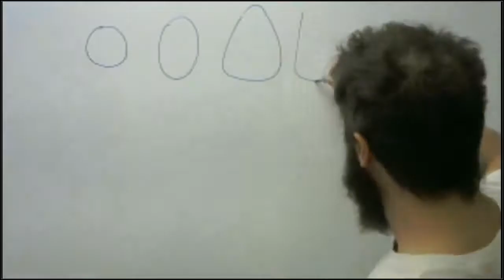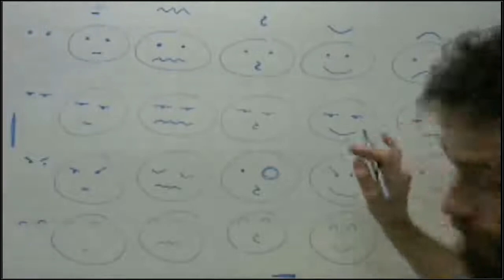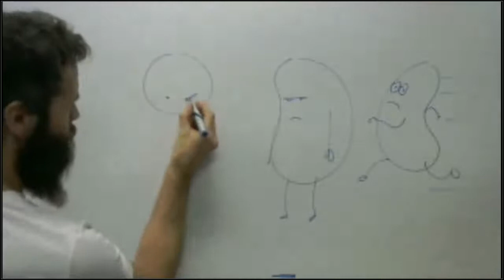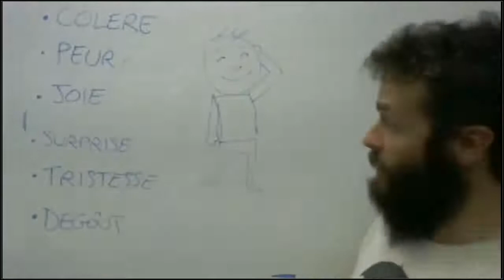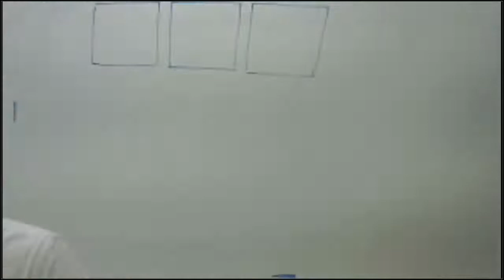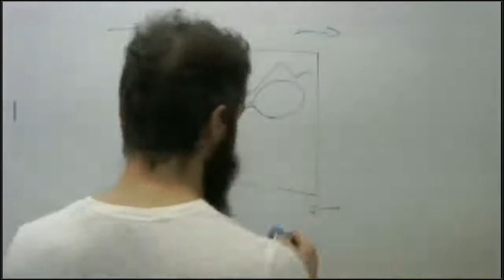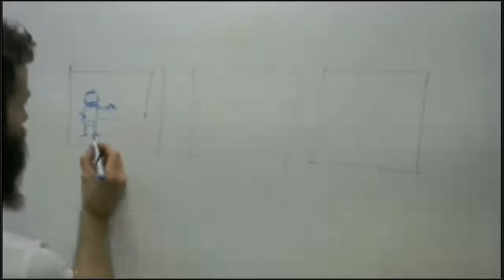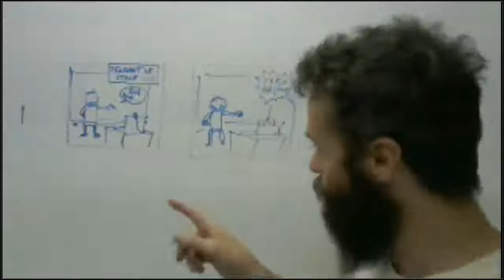Atelier BD : apprenez à créer un strip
Animé par Jérôme Garcia dit "Goof"